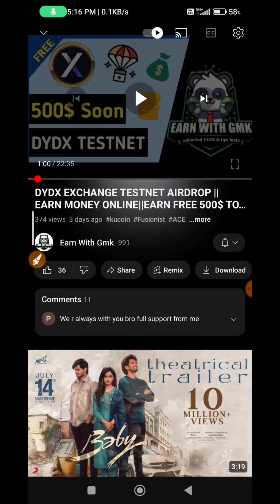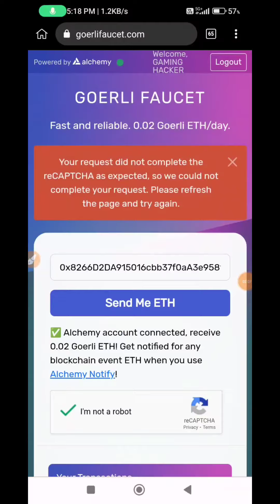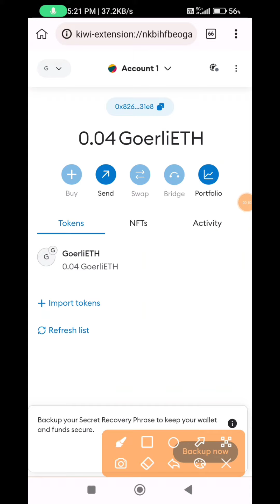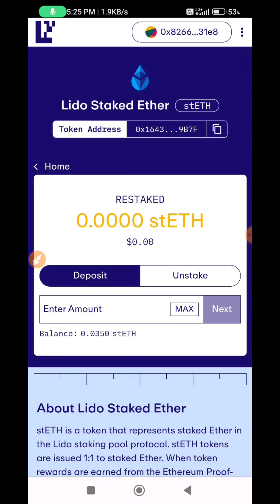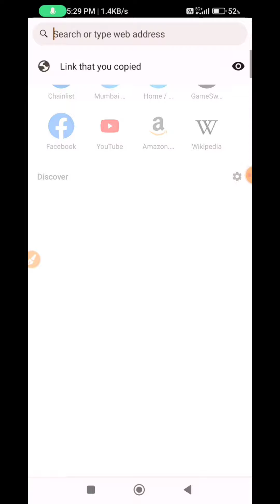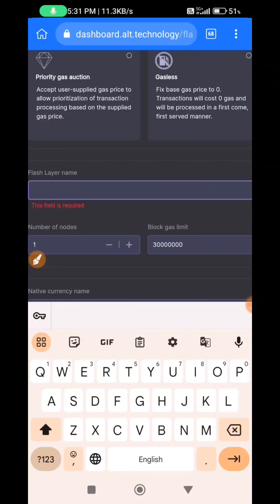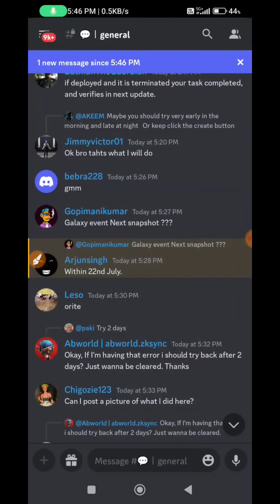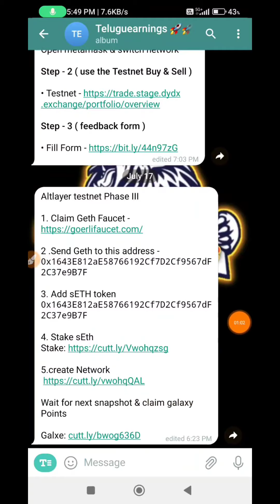Altlayer testnet Phase - 3 || Altlayer Airdrop || Earn Money online || New Earning Apps 2023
♡ㅤ ⎙ㅤ ⌲
ˡᶦᵏᵉ ˢᵃᵛᵉ ˢʰᵃʳᵉ

THIS VIDEO'S RELATED LINK :- 👇

In this video I had told you about New crypto instant loot today. In which you will get 70$- 100$ for Free. So watch the video till end.

🔴 Topics
kucoin margin bonus
Sol nft free mint
Petealks 100$ proof
ACE Tokens unlimited trick
petwalk unlimited trick

Youtube tags~@@@
money earrning apps telugu
how to earn money without investment 2021 make money from home
earning apps in telugu,new money earning apps in telugu 2022,2022 new earning apps,

instead of contacting YouTube about a Copyright Infringment.